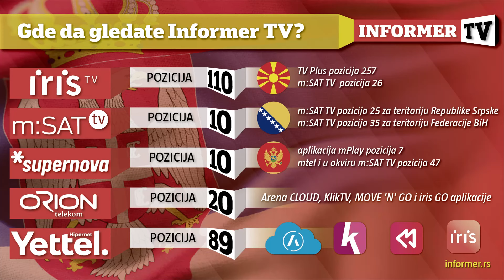INFO JUTRO - Srbija uspešno žonglira između istoka i zapada!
VODITELJKA: Katarina Odalović
GOSTI:Miloš Laban politički analitičar i
Ivan Miletić, sturčnjak za bezbednost